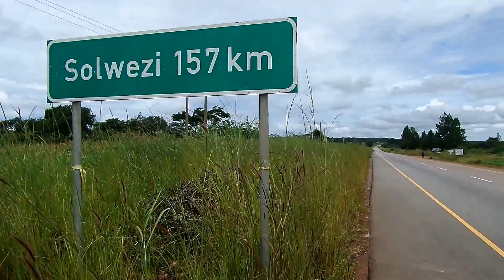Solwezi Road & North-Western province, Zambia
Solwezi is the provincial heaquarters of the North-Western Province of Zambia. It is approximately 170 Km from Chingola.